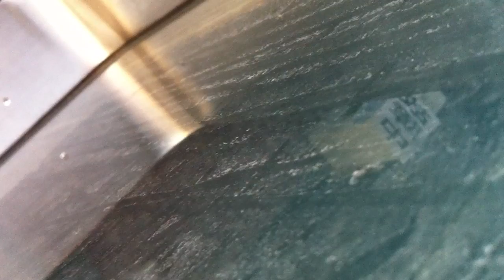manuel bienvenu - science fiction for granpa - LIVE IN TOKYO (2007)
2007/11/15 live at mandala 2 kichijouji (tokyo)

sound recorded in public at MANDALA 2 in KICHIJÔJI
a concert promoting the japanese release of the album BRING ME THE HEAD OF MANUEL BIENVENU

w/ masayuki ishii : electric guitar
emerson kitamura : organs
kusunoki hitoshi (xnox) : drums
jean-michel pirès : drums
jun kwasaki : double bass

song from "Elephant Home" cd/2005